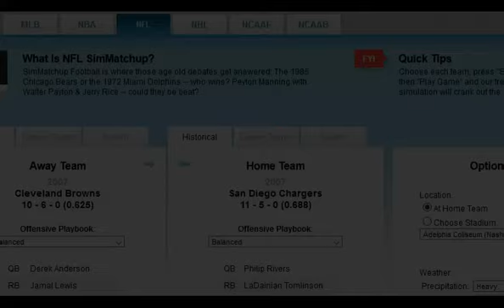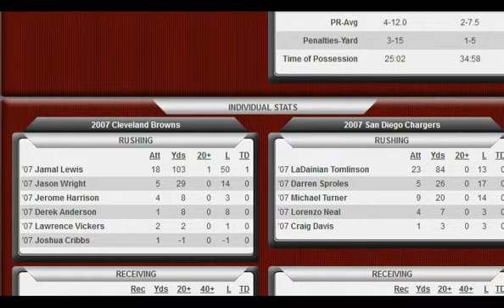2007 Browns WhatIf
Best Browns team post-99 AND THEY MISSED THE PLAYOFFS!!!